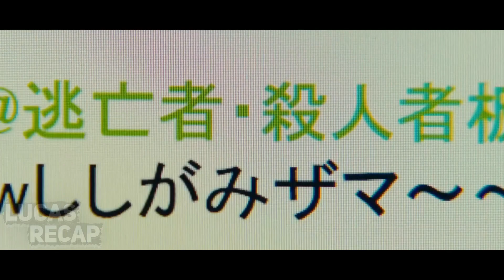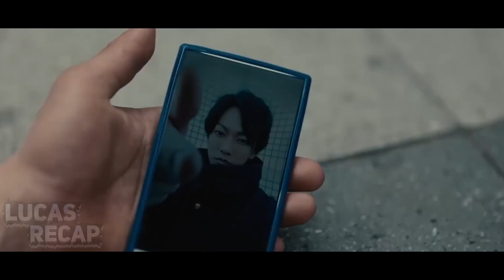A UFO Turned him into a Living Weapon so he Could save the Planet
💬Dear friends, I make an effort to create new videos for you almost every day!

🎞Movie name: Inuyashiki, 2018

Note* Lucas Recap creates these recaps to influence people to watch these hidden gem movies to entertain them. This video is about explaining the movie from our own perspective. We use fragmented parts of the film for better understanding, not replacing the integrity of the work.

Track: Massive Blockbuster by AudioTime